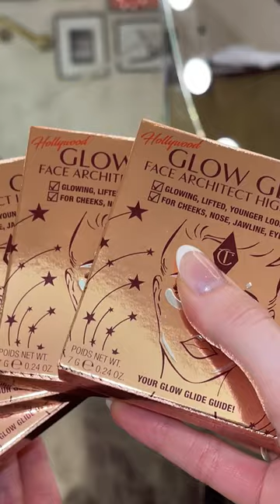🌟 My GLOW WARDROBE of BEAUTY LIGHTS 📸 Which is your favourite HollywoodHighlighter shade? 🌟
Darlings, GLOW like the STARS with my NEW! Hollywood Glow Glide Highlighter! I have bottled the iconic, old Hollywood camera tricks that SMOOTH, BLUR + LIFT the LOOK of skin into a WARDROBE OF BEAUTY LIGHTS to reflect the light and sculpt your best, most beautiful features!

From sparkling champagne, to the GLOW of moonlight, to flattering pink lights, have you found your light yet?✨

Inspired by FLATTERING pink lights for a BEAUTIFYING ROSY GLOW!

Inspired by moonlight for a DREAMY, LUMINOUS GLOW!

Inspired by red carpet lights for a SUPERSTAR-LIT GLOW!

Inspired by candlelight for a LIT-FROM-WITHIN GLOW!

Inspired by first light for a LOVE-BLUSHED GLOW!

Inspired by twilight for an ILLUMINATING GLOW!

Inspired by golden hour for a GODDESS GLOW